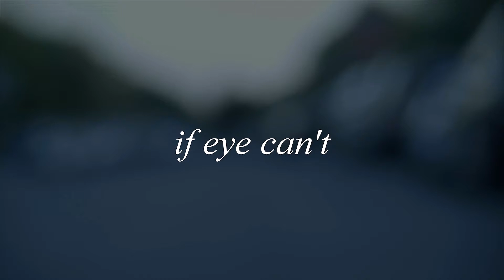Focus - Taj Anderson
Official Teaser Video for Taj Anderson's upcoming mixtape "J.A.M"
Director - Anthony Joseph Lucido
Cinematographer - Brian White
Editor/VFX - Kinan Chabani
Gaffer - Gabriel Lucido
Wardrobe - David Joung